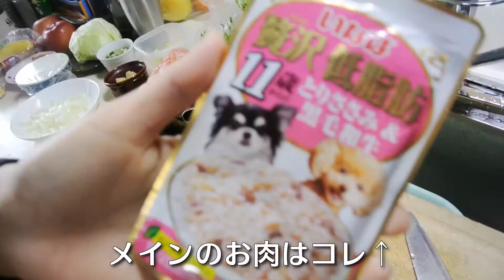コスプレと特別メニューでおうちクリスマス。おじいちゃん犬にもクリスマスがやってきた！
クリスマスにしか着れない服を着て、クリスマスの特別メニューを作って、おじいちゃんペキニーズとおうちクリスマスをしました。待ち切れないくらいに楽しみにしてて、喜んでくれてたみたいです。